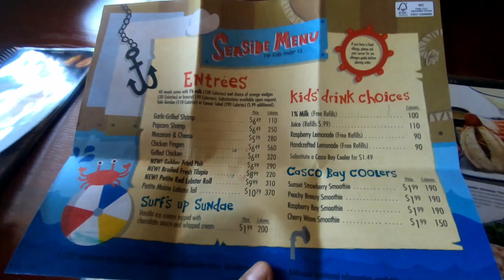Сколько стоит сходить в ресторан в Америке Рэд Лобстер Калифорния Жизнь в США русская америка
Ужин в ресторане на 4 человека в Америке. Что едят американцы и сколько будет стоить ужин.  Ресторан Red Lobster, Ontario, California. Свежие морепродукты, карибский лобстер и атлантический лобстер. Сколько нужно зарабатвать в месяц, чтобы ходить в рестораны.
Red Lobster restaurant  in Ontario, California. The average check for family of 2 kids and 2 adults.
YouTube California Today Жизнь в США Политическое убежище грин кард русская америка